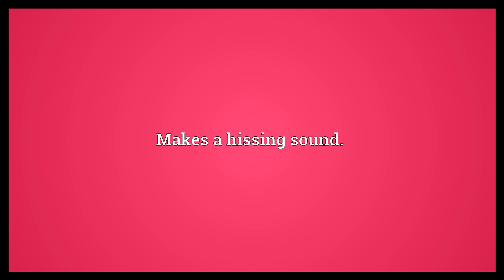Fizzy Meaning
Video shows what fizzy means. Containing bubbles.. Delightful, exciting, interesting.. Makes a hissing sound..  Fizzy Meaning. How to pronounce, definition audio dictionary. How to say fizzy. Powered by MaryTTS, Wiktionary